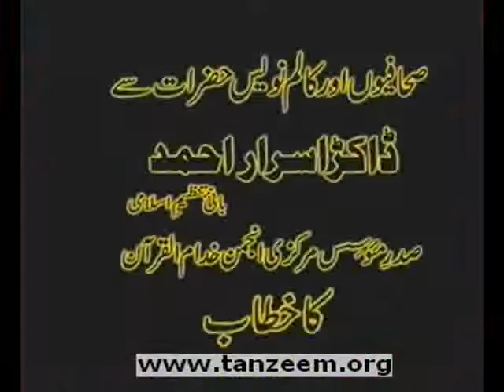(1/12) Pakistan Ke Wajood Ko Lahik Khatrat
A Special Talk with Journalist by Dr. Israr Ahmed
Pakistan Key Wajood Ko Laahiq Khatraat-O-Khadshaat

Tanzeem-e-Islami Quran Academy Markazi Anjuman e Khuddam ul Qur'an Lahore IRF Peace TV Urdu Qtv Dr. Zakir Naik